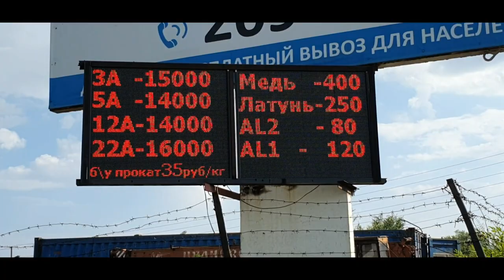Два дня на износ, минус 4 кг, худеем.